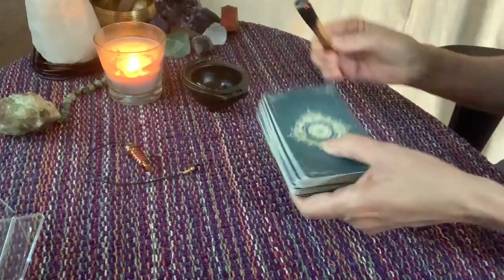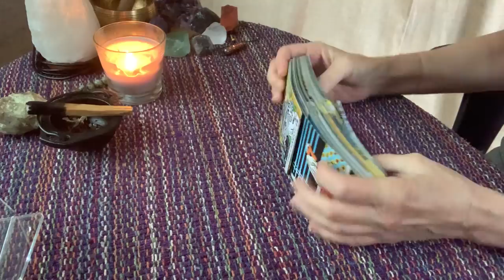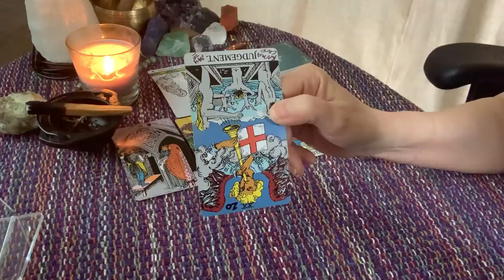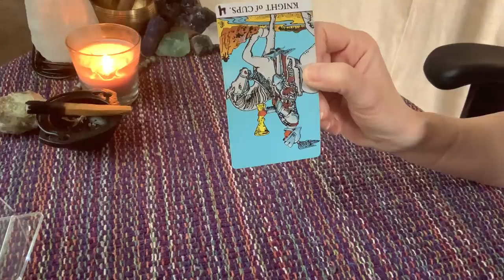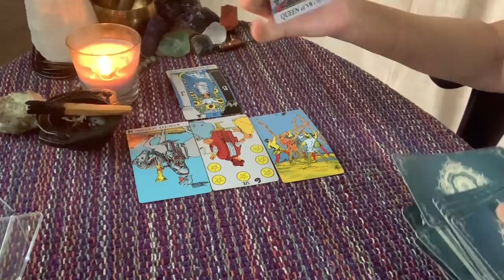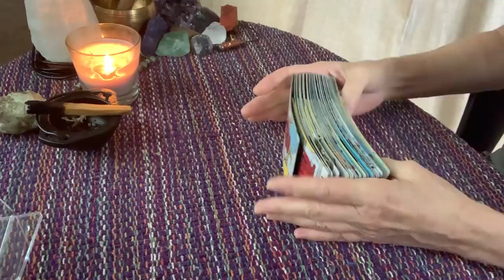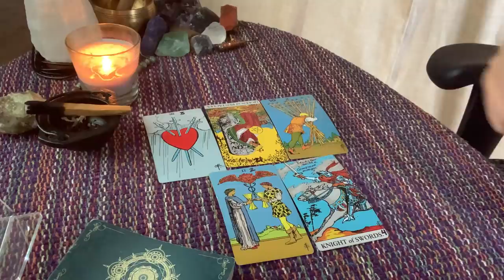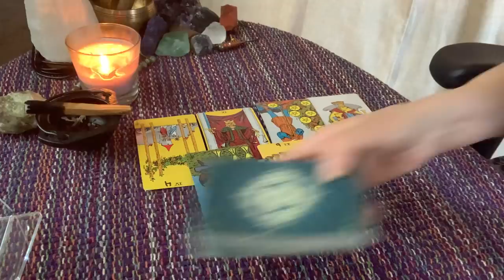How’s Lilibet’s Birth mother doing now. Is she in the Sussex home. Doria ?